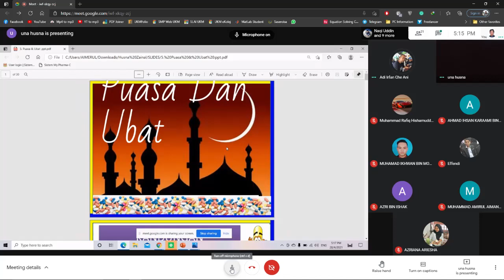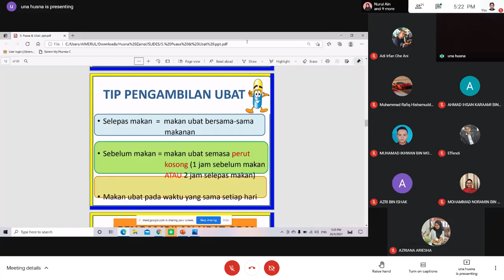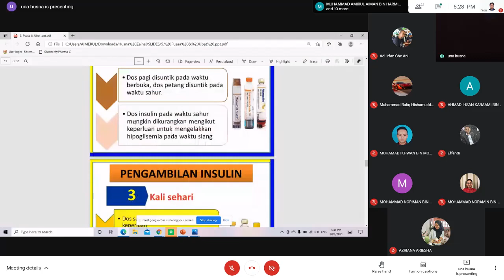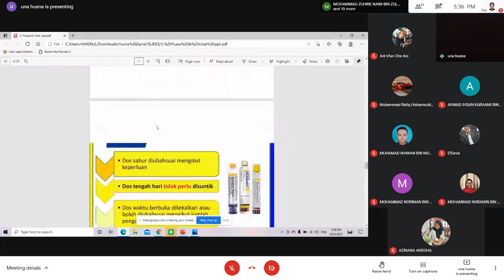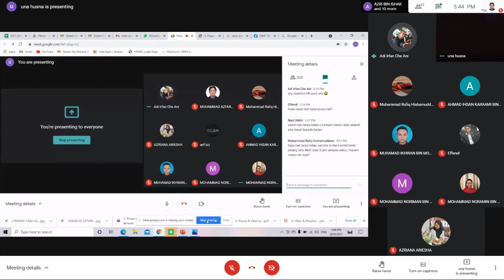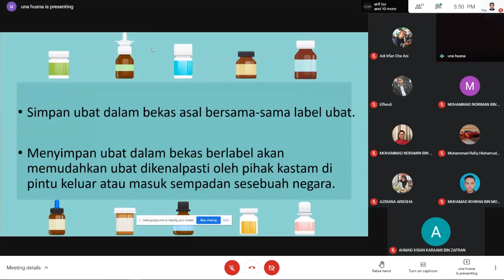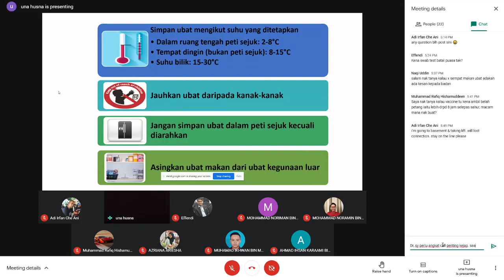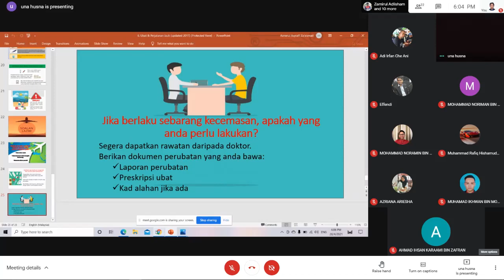Puasa dan Ubat oleh Pn. Husna - LMCP1642 Seni Konvoi Bermotosikal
Kursus citra UKM iaitu LMCP1642 Seni Konvoi Bermotosikal yang dikelola oleh Prof. Madya Sr. Ts. Dr. Adi Irfan Bin Che Ani, Timbalan Pengarah Citra-UKM telah mengadakan satu slot sharing yang di sampaikan oleh Puan Husna daripada Jabatan Farmasi, Hospital Serdang pada 28 Mei 2021.